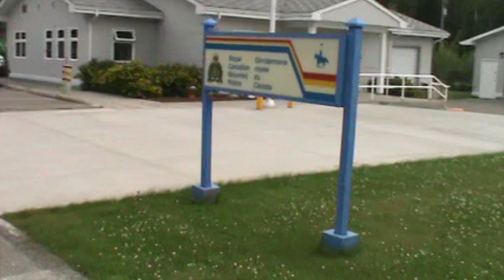Locked Out Of RCMP Detachment